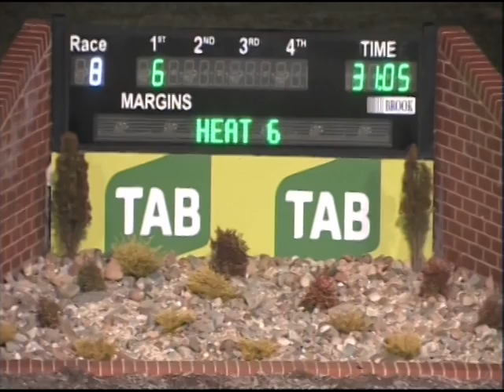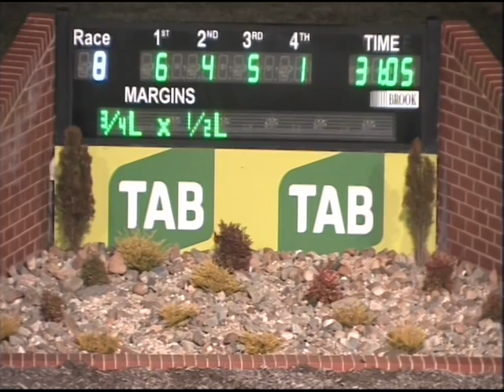Canberra 04092016 Race 8